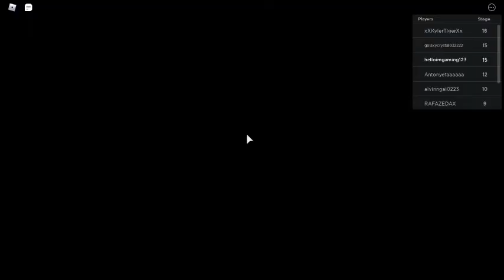ROBLOX OBBY:Escape The Dentist Obby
The Creator by:WoIfGamingYT  Oh no the dentist is back with 26 stages to escape getting your teeth filled with filling, can you escape?
👍 like this video up the game for more obbies!